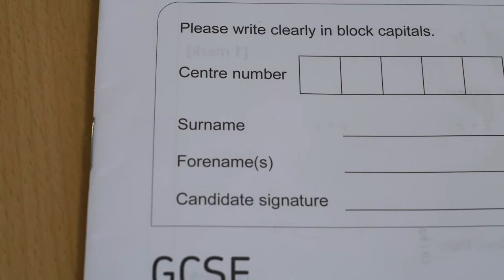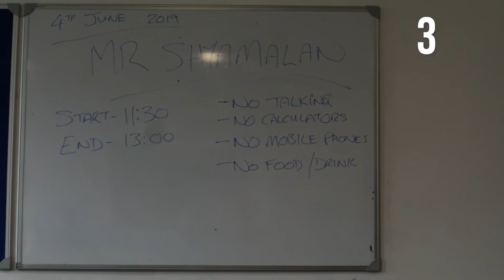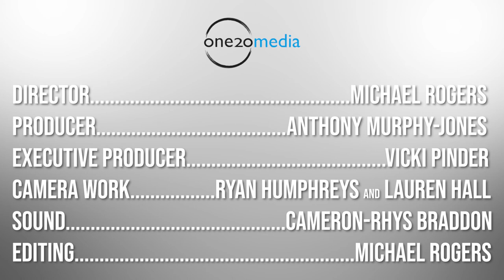Mindfulness - A Short Wellbeing Film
What happens when you get stressed?

This Wellbeing short film shows some strategies on how to cope in stressful situations.

This film was made by students to be shown during Wellbeing Week.

Director - Michael Rogers
Producer - Anthony Murphy-Jones
Executive Producer - Vicki Pinder
Camera Operators - Ryan Humphries & Lauren Hall
Sound - Cameron-Rhys Braddon
Editing - Michael Rogers

Music Composed & Performed by Arn Anderson (The Veil & Undisclosed)

Starring:
Max Darke
Abbie Thomas
Andros Zisimides
Anthony Murphy-Jones
Bethany Bridgeman
Connor Williamson
Lucy Gibson
Luke Dollery